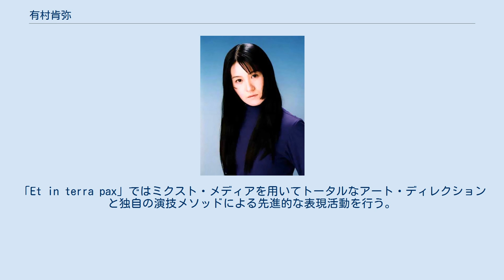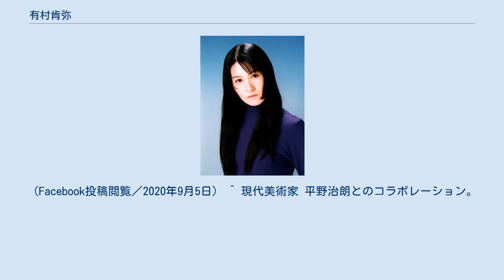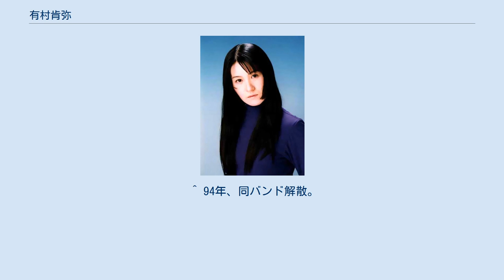有村肯弥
有村 肯弥（ありむら こうや、1966年4月10日 - ）は、日本の舞台芸術作家、パフォーマンス・アーティスト、舞台演出家、舞台美術家、女優。
Et in terra pax主宰。
鹿児島県鹿屋市出身。
 幼少時より新劇に親しみ、中学高校と演劇部に所属する演劇少女だった。
4歳からピアノを習う。
小学6年生でYMOの影響によりバンド活動を始め、作曲楽理科・現代音楽専攻へ進学。
演劇への熱意が捨て切れず在学中より演劇活動開始。
劇団所属当時、ファッション誌「Olive」で舞台メイク講座を担当し、記者から「毎回ひと味違う役どころをこなしている」と評された。
この頃、アルバイトで詩人・萩原朔太郎の曽孫の子守りをしている。
「Et in terra pax」ではミクスト・メディアを用いてトータルなアート・ディレクションと独自の演技メソッドによる先進的な表現活動を行う。
気さくで真摯な性格により周囲の関係者・スタッフから人望が厚い。
パフォーマンスは長谷川六、笠井叡、小林嵯峨、岩名雅記等、舞踏家諸氏から絶賛されており、90年代初期には和栗由紀夫ワークショップのアシスタントとして舞台上で手本を見せていた。
女性でありながら男女どちらをもこなす演技力と中性的な雰囲気でコア・ファンの支持が高い。
舞台・映画出演多数。
弟は音楽家・プロデューサー・作詞家・作曲家・アレンジャーの有村トモナリ。
曽祖父は移動養蜂家の故・石踊永胤。
 以下、Et in terra pax〈作品制作／主演〉 ^ 当時18歳。
 ^ 現代音楽とパフォーマンスを融合させた作品を発表。
 ^ 退団まで主力メンバーとして計23本の作品に出演。
代表作『不思議の國のアリス』『聖ミカエラ学園漂流記』『女神ワルキューレ海底行』『原子心母シジフォス』他。
 ^ 『ハムレット』『サロメ (戯曲)』へ出演。
ムーヴァーを務め、映画監督 黒澤潤をして天才と言わしめる。
 ^ 元クリエイション・パートナー。
現在、小林秀雄研究者。
 ^ 文化交流プロジェクト。
ソロでのアート・パフォーマンス・シーンを担当。
文化プロデューサーは表博燿。
 ^ 極めて稀な巨大ポリープが子宮内で2個繋がっていた。
良性。
ポリペクトミー手術成功。
（Facebook投稿閲覧／2021年3月16日） ^ 処方薬の筋弛緩作用と腺腫による頸部圧迫のため。
 ^ （Facebook投稿閲覧／2019〜2021年） ^ 神経性疼痛のためコルセットやハーネスも使用できなくなっている。
 ^ （Facebook投稿閲覧／2020年） ^ 2021年1月28日開始。
 ^ 2021年2月8日開始。
旧名は「NET RADiO・BABY CLUB」。
 ^ 「自分で主催しているClubhouseの3つのroomは、私にとっては緩いレジスタンス運動のようなものです。まあ、ジワジワやります。」との本人談。
もう一つは『Listening room - Electronica寄りな軽音楽をあなたに。
』で常設ではない。
（Facebook投稿閲覧／2021年3月6日） ^ 短期間。
孫の萩原朔美氏公認。
（Facebook投稿閲覧／2020年7月8日） ^ 読み：いしおどり えいん。
日本テレビ系列で放送されていたテレビ番組『日立ドキュメンタリー すばらしい世界旅行』や書籍『花をもとめて3000キロ』等で取り上げられている養蜂家。
（Facebook投稿閲覧／2020年9月5日） ^ 祖父は獣医、祖母は中高校の音楽教師で故・石踊 歌（いしおどり うた）。
（Facebook投稿閲覧／2020年9月5日） ^ 現代美術家 平野治朗とのコラボレーション。
 ^ 建築家 隈研吾とのコラボレーション。
 ^ サウンド・アーティスト 津田貴司とのコラボレーション。
 ^ 演技指導兼任、表現レッスンクラス。
 ^ ゲスト・パフォーマーとしてボーカル、朗読、アジテーション、パーカッション、パフォーマンスを担当。
 ^ 当時M.M.Mのメンバーだった大橋二郎がリーダー、グラビアとオリジナル曲3曲収録。
 ^ 94年、同バンド解散。